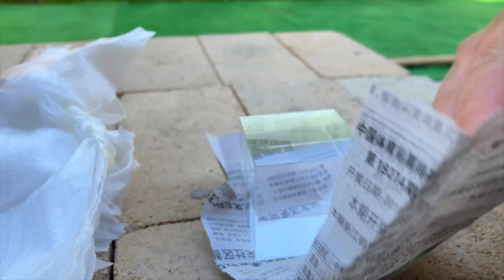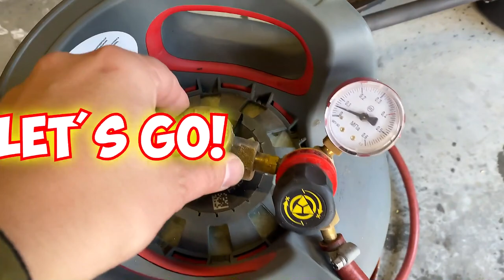EXPERIMENT LAVA vs GLASS CUBE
NEW Experiment: WHY what will happen to Glass Cube if you pour hot lava !!!  - DO NOT TRY!!

ATTENTION! Action in this video made by a professional. Do not repeat! Any actions in the video is not a call for repeat them! Please be responsible at all times!

🔝 2 CARS VS STRETCH ARMSTRONG! - DO NOT TRY!!